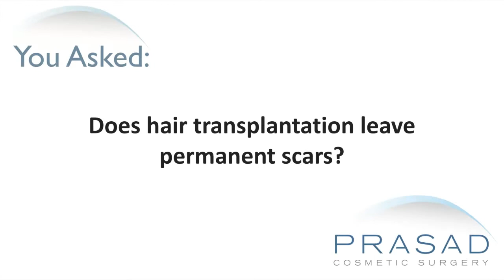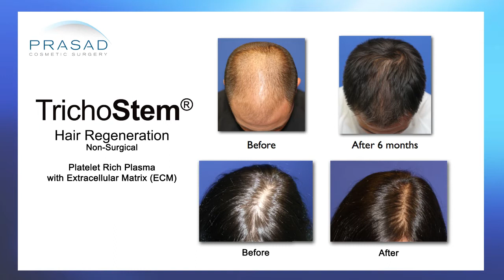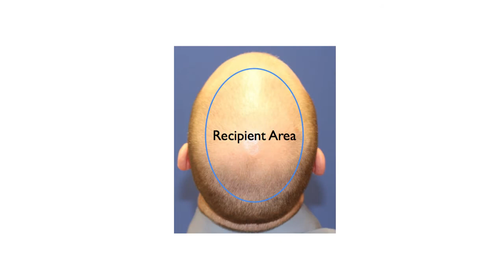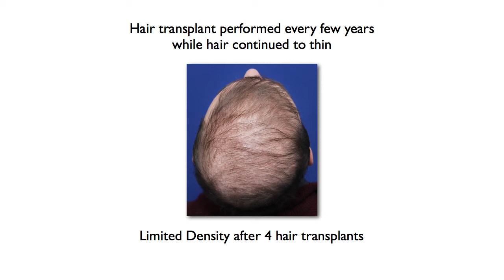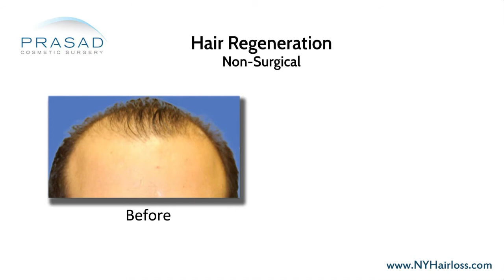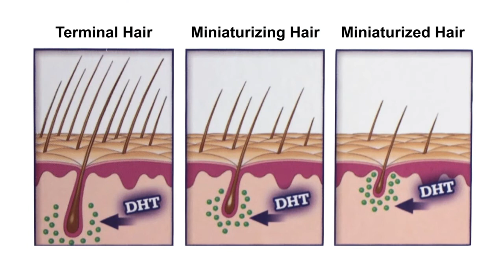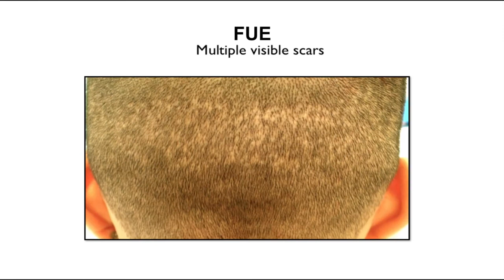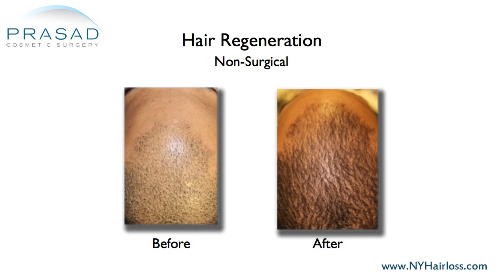Why All Hair Transplants Involve Scarring, and How Hair Transplants can be Avoided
A man would like to get a hair transplant, but is worried if he doesn’t like the outcome, he won’t be able shave his head due to the scars. He wants to know what to expect from a hair transplant in terms of scarring, and whether one method is more likely to leave scars than another.

New York hair restoration specialist Amiya Prasad, M.D. reviews his concerns in this video, explaining the limitations of hair transplantation, the importance of hair loss stabilization, how both FUE and FUT methods will result in scarring, and how  a non-surgical treatment can be a hair transplant alternative and avoid it altogether:

1:08 — Dr. Prasad details his background training in cosmetic oculofacial plastic and reconstructive surgery, as well as his experience as a hair loss specialist and founder of TrichoStem™ Hair Regeneration Centers

2:05 — How any hair transplant strategy is a race against time

2:49 — How the donor area, where hair grafts are harvested from, is very limited by nature

3:33 — Body hair transplantation can also be an option for those with limited donor area yield

3:46 — How 65% of hair transplant patients are not satisfied their hair density after a transplant

4:38 — How the combination of platelet-rich plasma and ACellular matrix was discovered to have the ability to thicken thinning hai

5:05 — How Hair Regeneration can produce results that exceed one, or sometimes even two hair transplants

5:47 — The importance of hair loss stabilization; and the benefit of finasteride for younger males with aggressive hair loss

6:49 — The difference between FUE and FUT transplant methods in terms of scarring

7:46 — Why patients who undergo a hair transplant once will most likely need another one eventually

8:30 — Dr. Prasad’s recommendation; and how Hair Regeneration can yield results that last for as long as five years